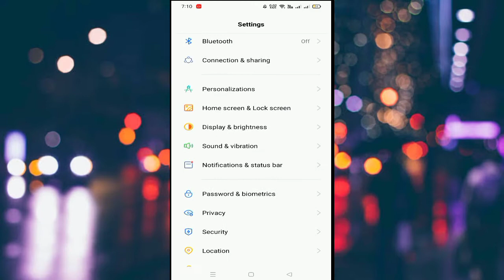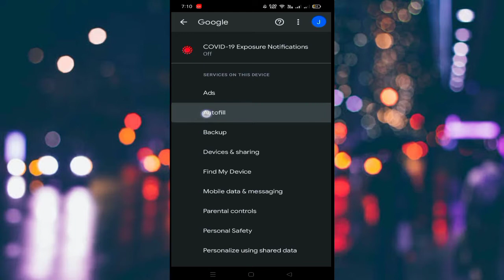Remove Google Smart lock ! Facebook Smart Lock Remove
How To Remove Google Smart Lock
Your Smart Lock Easy Remove
jus 2 miniute, and following my video

খুব সহজেই গুগল স্মার্ট লক
বন্ধ করুন